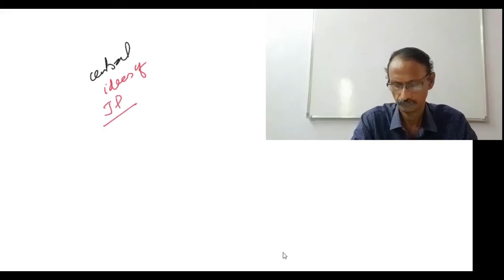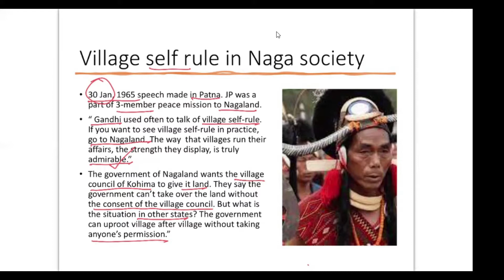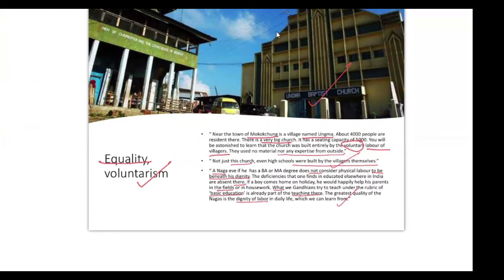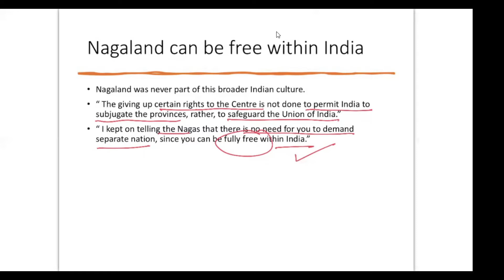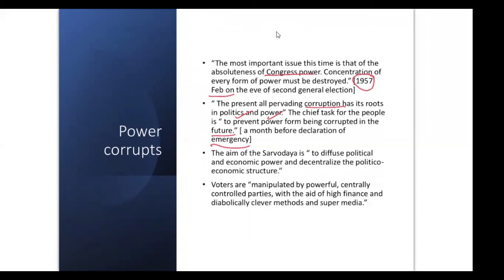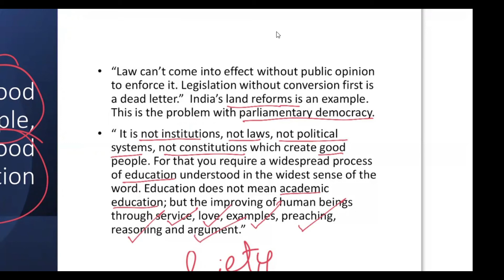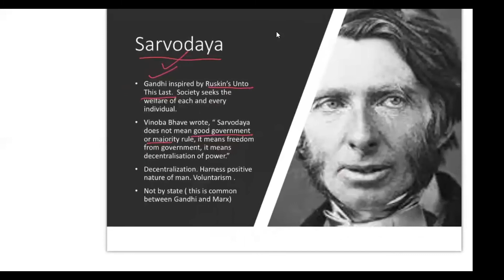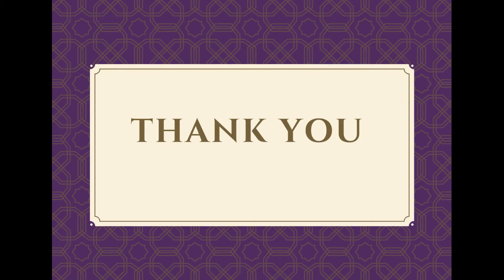IP (10)/ Jayaprakash Narayan (2) and his Sarvodaya / Venkata Mohan